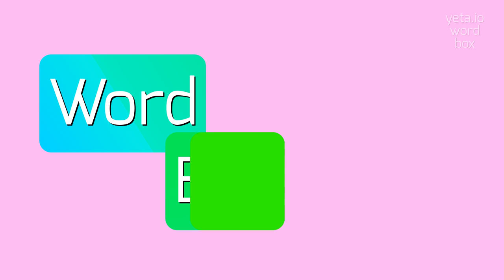How to say "pronghorns"! (High Quality Voices)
Watch in this video how to say and pronounce "pronghorns"!